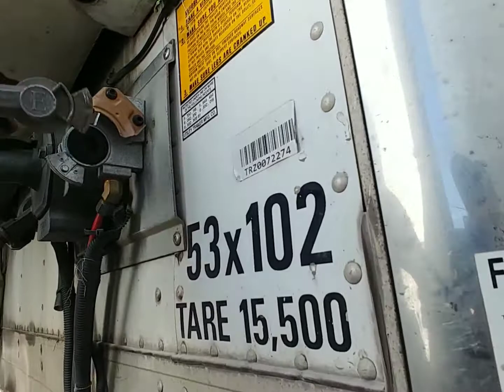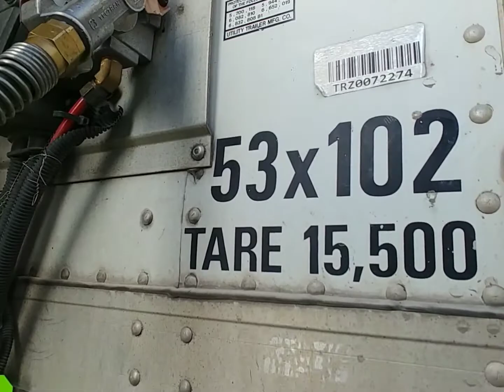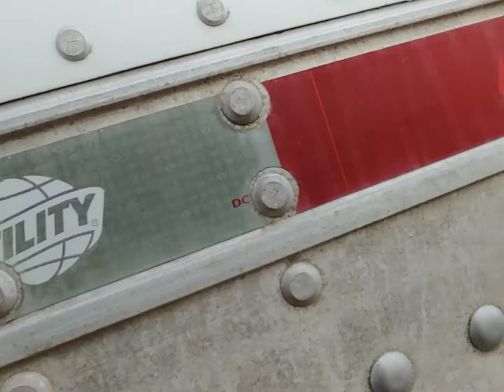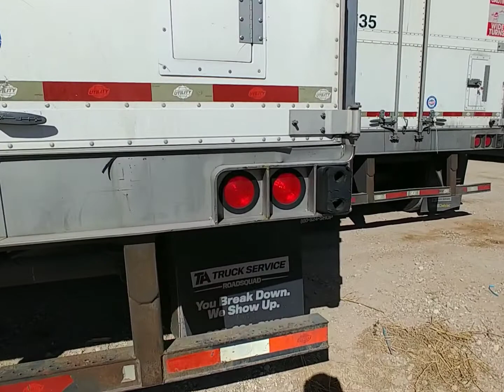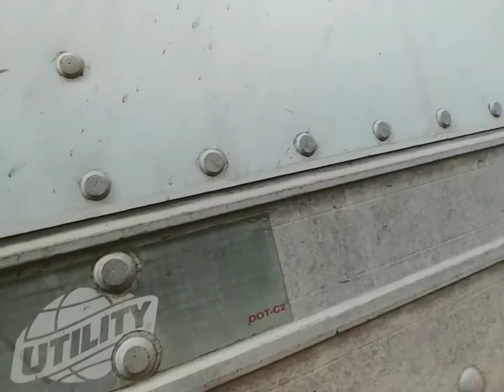Shipper Makes Trucker Haul Illegal !! : OTR : Owner Operator